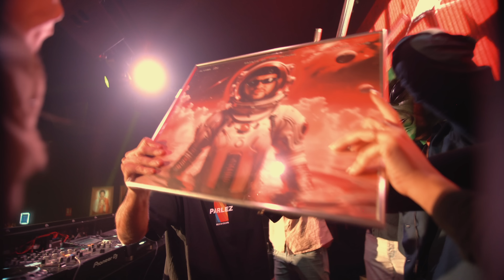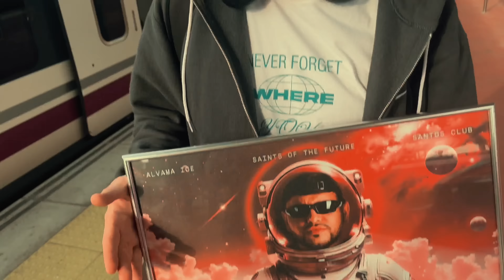Una vez cada 3 meses hacemos esto... # ALVAMA OUT OF CONTEXT 18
Próximos shows al final del video.